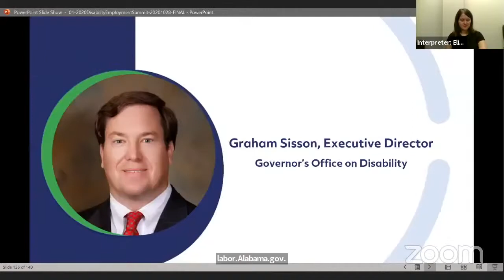2020 Disability Employment Conference - Graham Sisson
Dr. Graham Sisson, Executive Director, Governor’s Office on Disability and Assistant Attorney General.